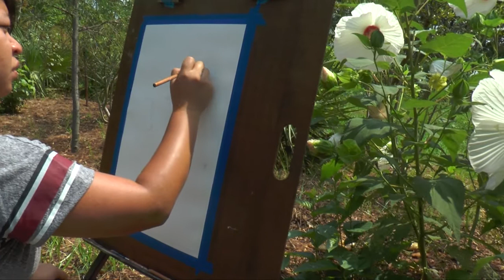Rose Mallow Trailer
Rose Mallow follows the artistic adventures of Evelyn Wong, a highly regarded South Carolinian whose botanical illustrations are exhibited all across the Southeast.